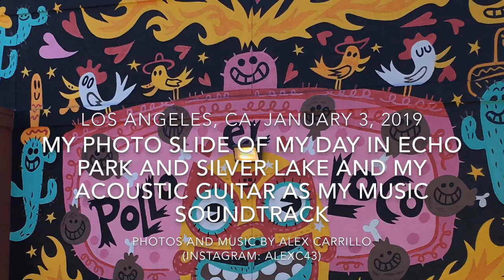Echo Park and Silver Lake photo slide with my acoustic guitar music. January 3, 2019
My photo slide of my day in Echo Park and Silver Lake with my Fender acoustic guitar music. Los Angeles, CA. January 3, 2019. Photos and acoustic guitar music by Alex Carrillo (Instagram: AlexC43)